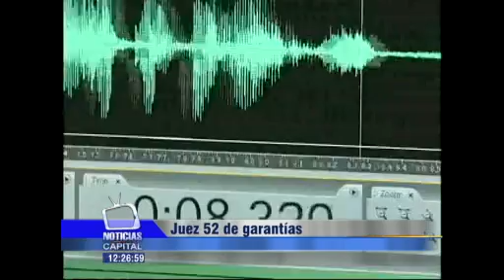Conversaciones telefónicas que comprometen al cartel de la manipulación de procesos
Noticias Capital: 12m. - 22 octubre 2013

El cartel de la manipulación de procesos en Bogotá cobraba por el traslado de un recluso de una cárcel a otra hasta 13 millones de pesos.